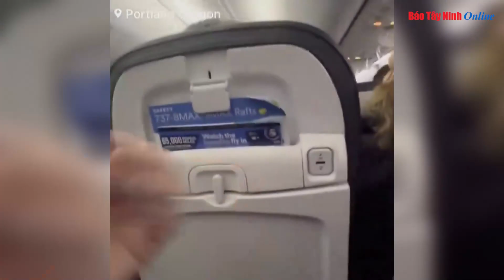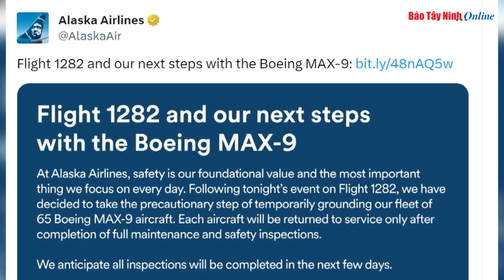Một chuyến bay của Mỹ hạ cánh khẩn cấp do sự cố bung thân